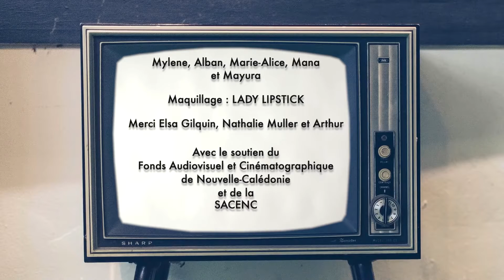CHARLY MANA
Clip vidéo